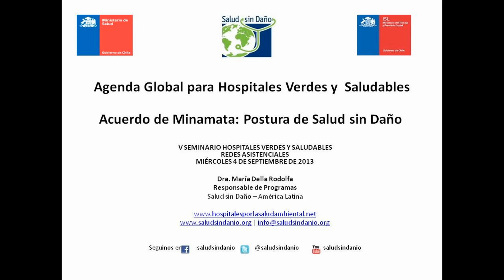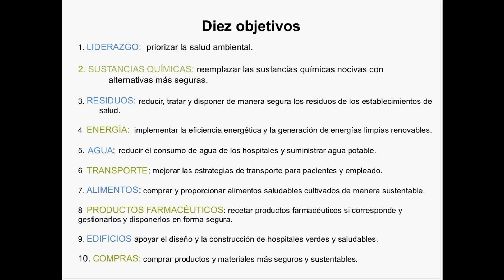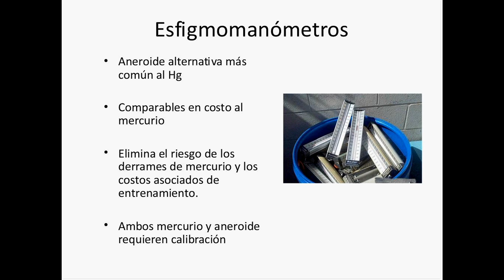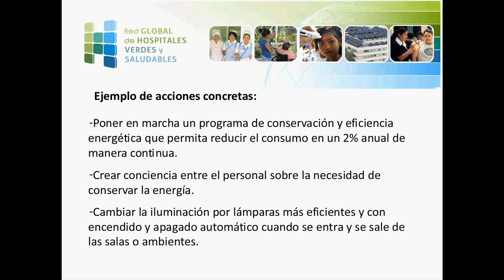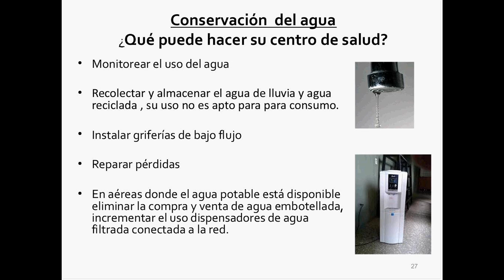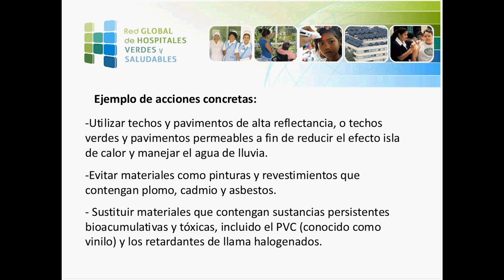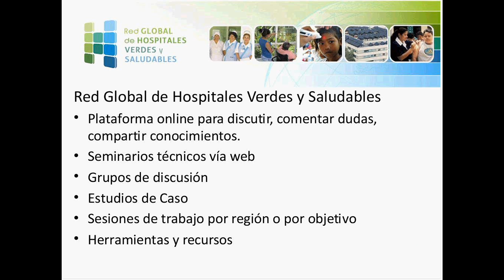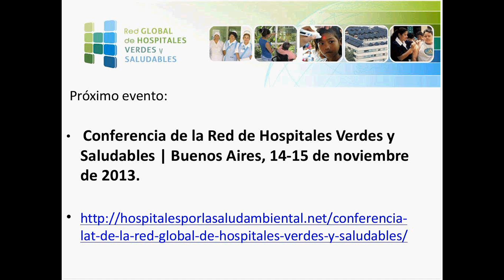Seminario sobre Hospitales Verdes y Saludables en Chile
Presentación de la Dra. María Della Rodolfa, responsable de Programas de Salud sin Daño para América Latina.